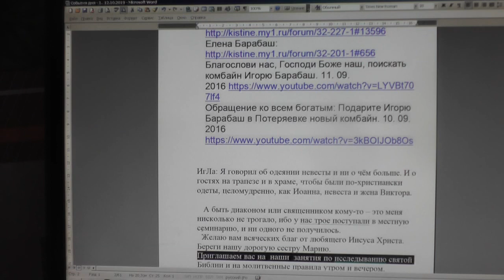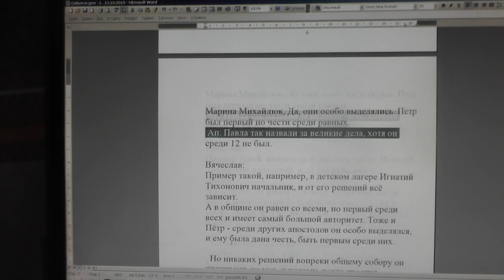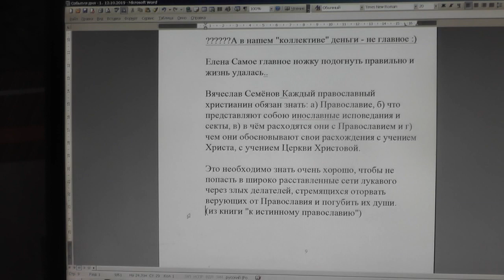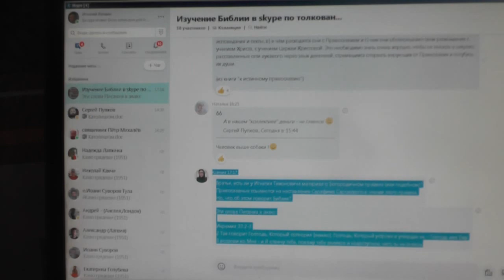№1423. События дня. 1Кор. 12: 28 И иных Бог поставил в Церкви, во первых, ... 06. 11.2019